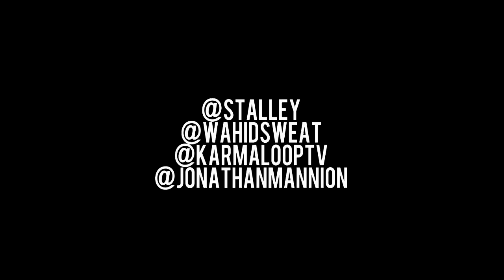Sweat The World | Jonathan Mannion x Stalley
This special feature sees the first meeting between legendary photographer Jonathan Mannion and Maybach Music rapper Stalley. The two sat down with our man Wahid to talk about Mos Def, Richard Avedon, the creative process, and most importantly, dreams. When the history books start including hip-hop, this conversation will be mentioned.